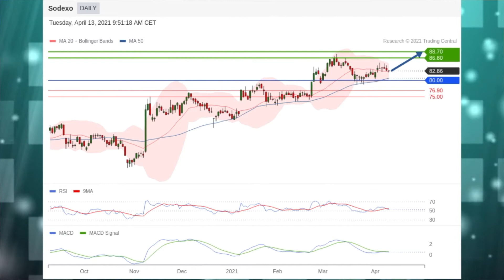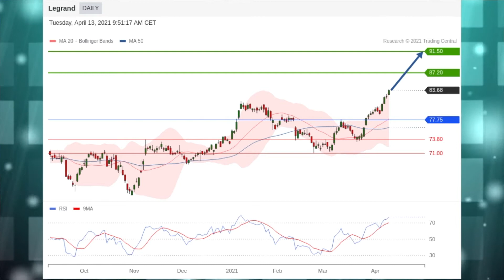Le JT des Produits de bourse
Casino et Sodexo en vedette. La stratégie du jour: Legrand. Coup de projecteur sur l’indice CAC 40.